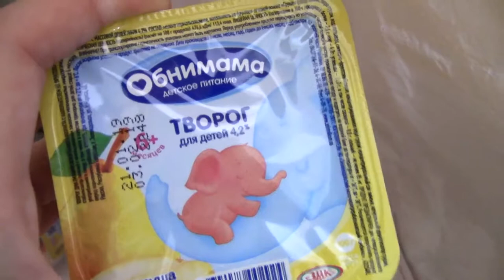VLOG Хорошая новость + что подарили Диме на Новый Год + поход к бабушке